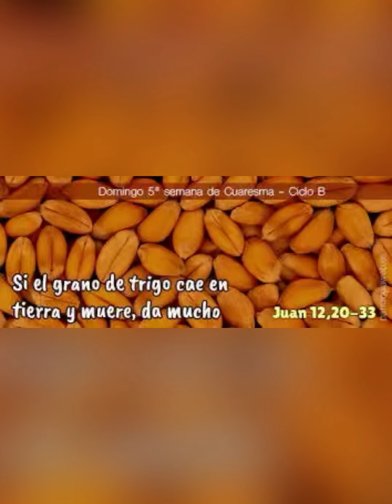Evangelio de hoy domingo 17 marzo.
Día del seminario. Pidamos por las vocaciones